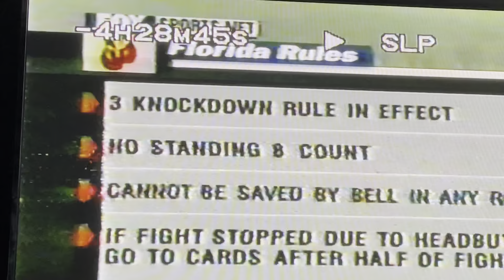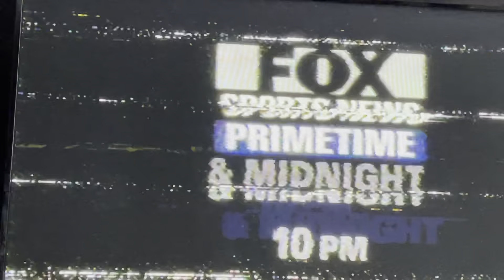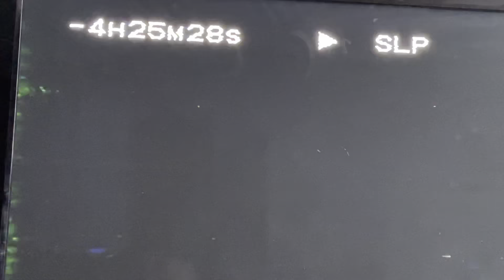Lawrence Clay-Bey vs. Robert Daniels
Clay-Bey UD Daniels 1/23/2000 Venice, FL.